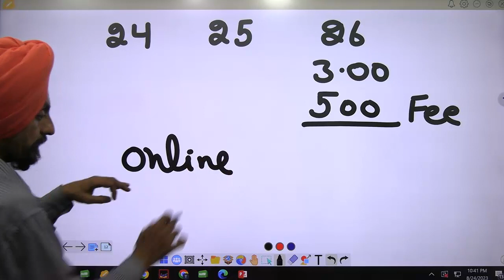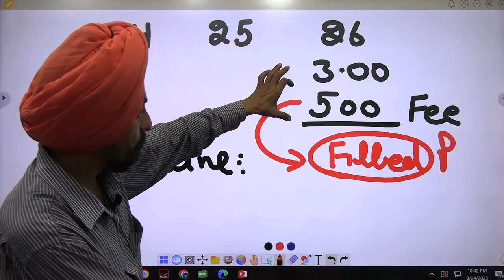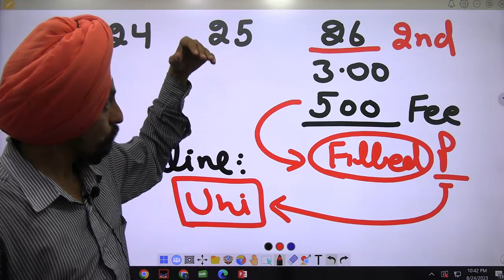ਕੀ 26 ਅਗਸਤ ਨੂੰ ਅਲਾਟ ਕੀਤੇ ਕਾਲਜ ਵਿੱਚ ਰਿਪੋਰਟ ਕਰਨਾ ਲਾਜ਼ਮੀ ਹੈ Dr. Tirath singh l Learn to Actualize